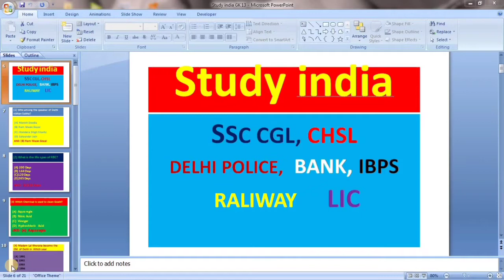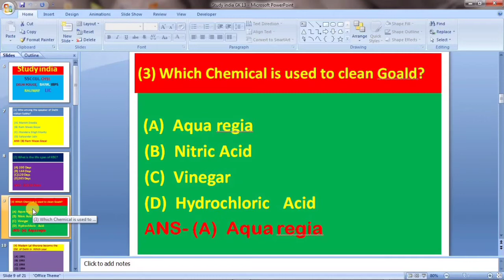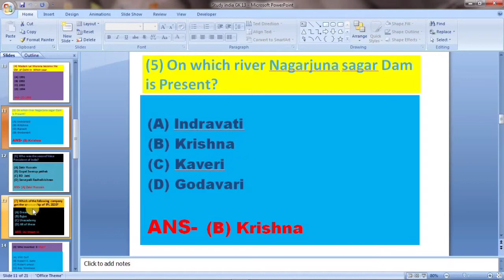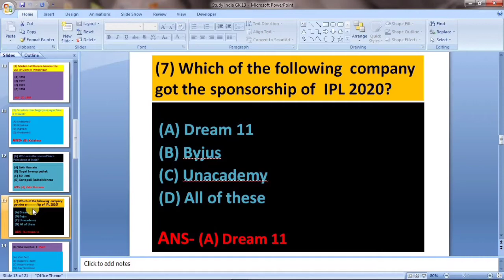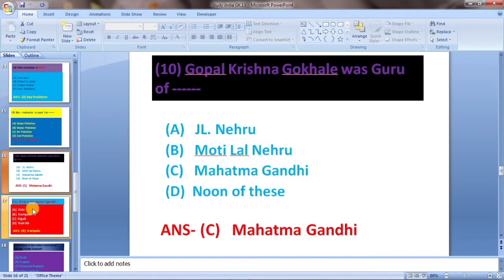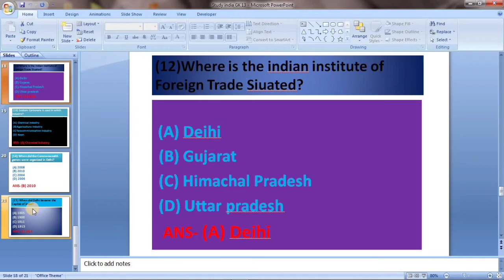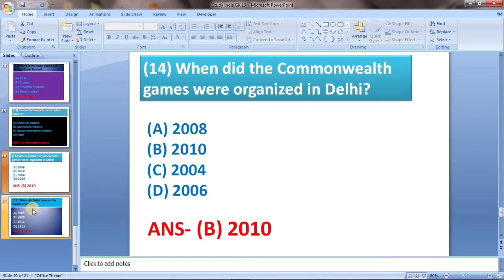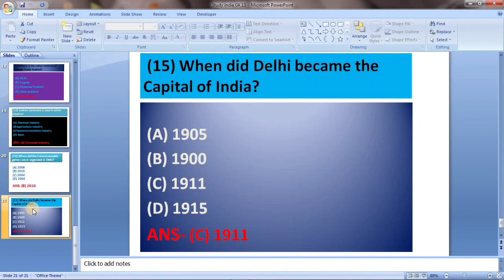SSC CHSL, CGL, Raliway , DRDO most important GK question#Gk